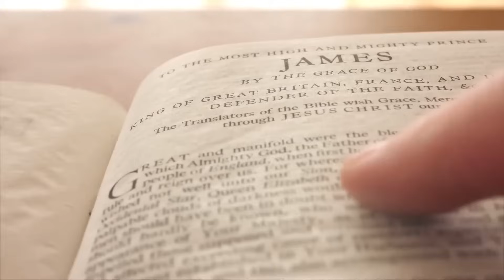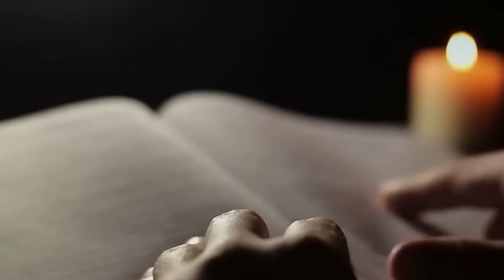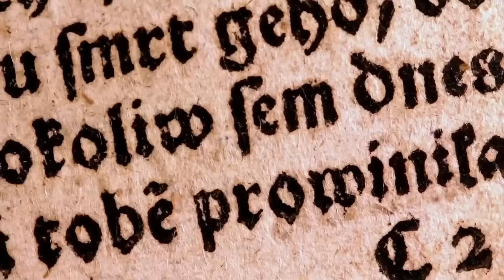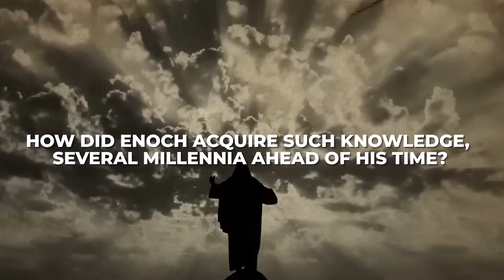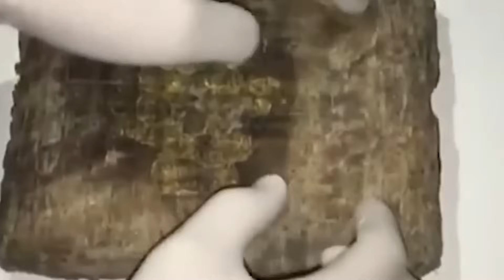The Truth Behind The Book of Enoch That was Banned from the Bible | History | Discovery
The enigmatic pages of "The Book of Enoch," a text that has long been shunned by the Vatican. Join us on a revelatory journey to uncover truths that challenge the very foundation of our devotion and question centuries-old beliefs. In a world of subtle doctrinal differences, what secrets does this ancient manuscript hold?

🔍 Who Was Enoch?: An Enigma Through the Ages:
Unearth the mysterious life of Enoch, a figure dismissed by the Vatican, yet whose legacy spans millennia. Discover his unexpected connection to the construction of the Great Pyramids, as mentioned in ancient Egyptian Chronicles, and his presence on the Weld-Blundell Prism. Why does the Vatican harbor such disdain for Enoch's scripture, and what knowledge did he possess that challenges modern Church beliefs?

👼 The Nephilim: Fallen Angels or Extraterrestrial Beings?:
Explore the intriguing narrative of the Nephilim, the supposed "sons of God" or fallen angels, who once shared secret knowledge with humanity. Enoch's account offers a unique perspective on these beings, their interactions with humans, and the cataclysmic events that led to a global flood. Were the Nephilim more than just angels, and could Enoch's version of events reveal a deeper truth?

💡 Hidden Wisdom: The Untold Chapters of Enoch's Book:
Dive into the hidden wisdom of "The Book of Enoch," a text primarily focused on prehistoric times leading up to the great flood. Question why the Church has never embraced Enoch's work, and ponder the tantalizing questions raised by his discrepancies with the biblical narrative. Explore the intriguing discoveries made by Palestinian shepherds in 1946, unearthing ancient manuscripts that challenge the conventional understanding of Enoch's life.

🌍 Parallels Across Cultures: Giants, Myths, and Hidden Histories:
Discover the existence of giants not only in Greek myths and the Old Testament but also in myths worldwide. Uncover stories from Central Africa, China, and ancient Greece that echo the events described by Enoch regarding the Nephilim. Could there be a hidden connection between Enoch's narrative and ancient Greek beliefs? Explore the evidence of giant rule uncovered by archaeologists, challenging historical perspectives.

🛸 Enoch's Forbidden Knowledge: Extraterrestrial Encounters or Ancient Wisdom?:
Delve into the forbidden knowledge presented by Enoch, suggesting encounters with extraterrestrial beings. Examine the remarkable parallels between Enoch's descriptions and modern scientific discoveries made by Copernicus and Galileo. Could Enoch have observed Earth from orbit, as his writings suggest? Uncover the contradictory realities and explore the mysteries behind Enoch's encounters with celestial phenomena.

📚 Translated Versions and Extraterrestrial Connections:
Trace the journey of "The Book of Enoch" from its discovery in a remote cave to its translation in the 18th century. Explore the challenges faced by translators like Professor Richard Lawrence and the subsequent muddling of the text. Contemplate the notion proposed by astrophysicist Fred Hoyle, suggesting a connection between humanity and extraterrestrial civilizations. Could Enoch's reference to fallen angels as humanoids hint at a genetic connection with our distant relatives?

🌌 The Vatican's Dismissal and Unanswered Questions:
Challenge the dismissals of the Vatican and serious historians as we navigate through the mysterious and controversial aspects of "The Book of Enoch." Explore the enigmatic parallels across cultures, unexplained archaeological findings, and the tantalizing questions left unanswered. Does this ancient text hold the key to unlocking humanity's forgotten past?

Egyptian Mysteries, Ancient Discoveries, unveiling history, discovery, top 10, elon musk, unexplained Discoveries, top discovery

Welcome to Lost Horizon.